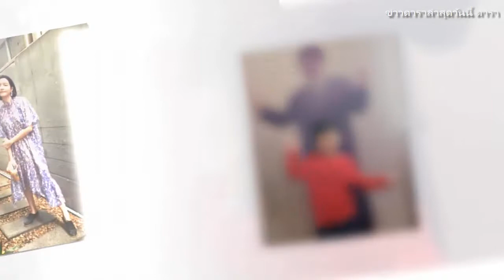บีม วรานิษฐ์ ลูกสาว ดี๋ ดอกมะดัน ต้องกลายเป็นซิงเกิ้ลมัมเลี้ยงลูกคนเดียว / ข่าวดาราล่าสุดวันนี้ ดารา